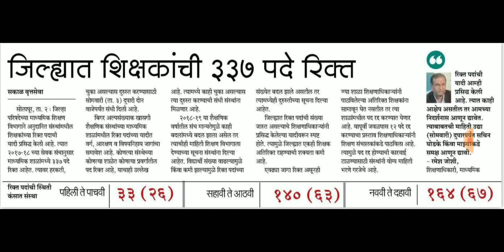सोलापूर जिल्ह्यात माध्यमिक शिक्षण विभागात शिक्षकांची 337 पदे रिक्त